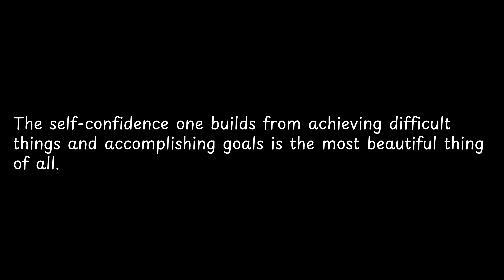The self confidence one builds from achieving